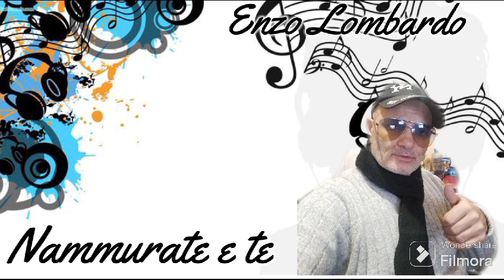Enzo Lombardo Nammurate e te (Cover Official 2024)